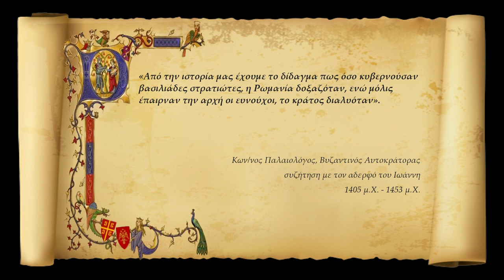31. Επάνοδος και Αποκατάσταση…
To 31o μάθημα αφορά την τελευταία στιγμή δόξας και ελπίδας πριν την κατηφόρα.

00:00 Εισαγωγή
00:20 Ιστορική Πηγή.
00:48 1) Παιχνίδια Πολέμου…
02:00 2) Ο Στρατιώτης - Βασιλιάς!
03:40 3) Η Άνοδος των Παλαιολόγων.
05:12 4) Αναγέννηση μέσα από τις στάχτες!
06:01 5) Δυσκολίες και Διχασμοί ...
07:58 6) Υπάρχει Ελπίδα;
08:20 Τίτλοι Τέλους

Αποφάσισα να αλλάξω τον τίτλο επίτηδες στο μάθημα αυτό. Είμαι μεγάλος φαν του προκαταβολικού οργανωτή, ωστόσο με δυο λέξεις στον τίτλο τα παιδιά χάνουν το ενδιαφέρον τους για τα γεγονότα του μαθήματος, καθώς όλη η εξέλιξη τους δίνεται στο «πιάτο» με την μια. Ναι, η ανάκτηση της Πόλης είναι τρομακτικά σημαντική, αλλά με τον τίτλο εστιάζουμε μόνο στο γεγονός αυτό και χάνονται όλα τα αλλά που συμβαίνουν παράλληλα ή που συνέβησαν για να συμβεί αυτό. Αφήστε που ο τίτλος στερεί το όπλο της έκπληξης, όταν η ανακατάληψη αυτή συμβαίνει χωρίς να ξεκαθαρίζει από την άλλη ότι τα πράγματα ήταν…σκούρα παρόλη την μεγάλη νίκη αυτή.

Για τον ίδιο λόγο παραλείπω να αναφέρω τι είναι ο Κων/νος Παλαιολόγος, παρόλο που τον αναφέρω στην πηγή.

Ήδη σε αυτά τα χρόνια εχει εμφανιστεί η Χρυσή Ορδή των Μογγόλων του Τσένγκις Χαν, και ενώ διαδραματίζονται όλα αυτά οι Ούγγροι και οι Βούλγαροι υπερασπίζονται το βασίλεια τους. Ρώσοι, Γεωργιανοί και Σελτζούκοι έχουν ήδη υποταχθεί ( για αυτό και άλλωστε τα κράτη αυτά δεν έπαιξαν σοβαρό ρολό στο παιχνίδι για τα υπολείμματα της αυτοκρατορίας…ήταν απασχολημένοι). Επέλεξα να μην αναφέρω τους Μογγόλους στους χάρτες, διότι θα το κάνω στο επόμενο μάθημα και θα τους αναλύσω εκεί εκτεταμένα( το οποίο θα αφορά και τους Οθωμανούς – θα τρομπάρω το 33 με το 32 – χρονολογικά το ένα προηγείται του άλλου). Όλα αυτά γιατί ένας μαθητής μπορεί να αναρωτηθεί γιατί δεν επωφελήθηκαν άλλοι από την κατάσταση ( που όντως ένας με ρώτησε..τι πονηρός!).

Η προσπάθεια των Λασκαρήδων και κυρίως των Παλαιολόγων να εξασφαλίσουν την προστασία από την Δύση, ασφαλίζοντας τα μέτωπα και ίσως ζητώντας μια νέα σταυροφορία για τα εδάφη τους είναι ένα χαρακτηριστικό παράδειγμα (κατ’ εμέ) διπλωματικής ευφυΐας. Το ερώτημα που τίθεται εδώ και θα πρέπει να συζητηθεί, είναι εάν οι Παλαιολόγοι είχαν δίκιο, και εάν η Ανατολική εκκλησιά δεχόταν την ένωση, αν το Βυζάντιο θα ζούσε. Οι μαθητές μου στην Κω απάντησαν κατά πλειοψηφία υπερ των Παλαιολόγων ( ήταν και υπερ των εικονομάχων στο αντίστοιχο «ντιμεπιτ») – ελπίζω να μην τους είχα προκαταβάλει.

Το κατόρθωμα της κατάληψης της Πολης είναι παράδειγμα της φράσης « τα κάστρα πέφτουν από μέσα» . Με μόλις 800 άνδρες, πονηριά και μπόλικη τύχη, ο Στρατηγόπουλος κατάφερε ότι δεν είχαν καταφέρει στρατιές ολόκληρες, αμέτρητες φορές.

Με ενοχλεί που οι Λασκαρήδες δεν ακούγονται και τα εύσημα τα παίρνει ο Μιχαήλ Η’ – χωρίς αυτό να σημαίνει ότι ήταν ανάξιος ( έρχεται ο Ανδρόνικος, αχ!). Ο Ιωάννης Βατατζής είναι από τους μεγαλύτερους αυτοκράτορες, αν σκεφτεί κάνεις τι πήρε και τι παρέδωσε. Ένας βασιλιάς – στρατιώτης, όπως λέει και η Πηγή. Όλοι οι υπόλοιποι είχαν πολύ καλύτερες αφετηρίες.

Λένε πάντως ότι ο Μιχαήλ Η’ δεν πίστεψε ότι ο Στρατηγόπουλος είχε πάρει την Πολη τόσο ευκολά και όταν του το είπαν το αρνήθηκε. Μόνο όταν είδε το σπαθί και το στέμμα του Βαλδουίνου , αυτοκράτορα των Λατίνων, πείστηκε ότι ήταν αλήθεια – άλλωστε ποιος θα πίστευε ότι η Πολη έπεσε μόνο με 800 άνδρες!

Η ζημιά της πολης ήταν αδιανόητη. Στην ακμή της είχε φτάσει τις εκατοντάδες χιλιάδες κάτοικους. Κατά την βασίλεια των Λατίνων είχε μόλις 35.000, και ο πληθυσμός διπλασιάστηκε από τον Μιχαήλ Η’. Αλλά η ζημιά είχε ήδη γίνει. Και σαν να μην έφταναν όλα αυτά, ενώ τα γειτονικά κράτη ήταν αδύναμα και η Αυτοκρατορία θα μπορούσε ευκολά να επανακάμψει, εμφανίστηκε η νέμεση του, ο Κάρολος του Ανζού.

Ο Κάρολος δεν ήταν ένας τυχαίος Γάλλος, ήταν αδελφός του βασιλιά Λουδοβίκου, άνθρωπος ικανότατος και μισητός εχθρός των Βυζαντινών. Όραμα του ήταν να επαναφέρει την Λατινική Αυτοκρατορία – οι Βυζαντινοί σωθήκαν από μια καταιγίδα και από τους Σικελικούς Εσπερινούς, μια επανάσταση που ξέσπασε ενάντιων του στην Σικελία. Αυτά τα γεγονότα συμβαίνουν μετά το 1261 όπου λήγει το μάθημα, αλλά δεν χωράνε …στο επόμενο (εκεί θα δείτε ότι η Ιταλία και η Σικελία αλλάζουν χέρια)! Για αυτό ΄θέλησε και ο Μιχαήλ την ένωση των Εκκλησιών, για να εξασφαλίσει προστασία από την Δύση.

Αχ ανόητοι, γιατί δεν δεχθήκατε;

OST:
Cinematic Soundtrack Heroes part 1 (Pixabay) - title music - Music by AntipodeanWriter from Pixabay
Epic Heroic cinematic Action - Music by alexkizenkov from Pixabay
Fight for your rights - Music by Playsound from Pixabay
Medieval epic adventure - Music by SoundGallery from Pixabay
Loyalty to the crown - Music by Grand Project from Pixabay
This video is of academic purpose.